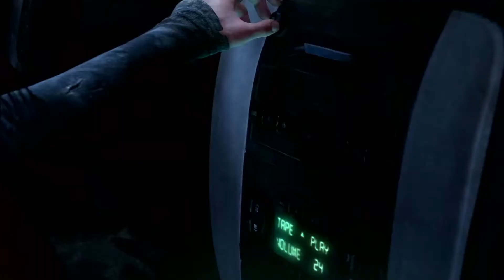Let's Play The Last of Us [18+/Blind] #011 - Mit dem Auto unterwegs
Noch eine Apokalypse bricht aus – Nur diesmal etwas anders. Als beim Ausbruch Joel, seine Tochter Sarah und sein Bruder Tommy flüchten wollen, werden sie von einem Soldaten gestellt, der den Befehl von oben hat, alle Überlebenden zu töten. Beim Schusswechsel wird Sarah tödlich verwundet und stirbt. Jahrzehnte später lebt Joel als Schmuggler, der diesen Verlust nie verarbeitet hat, zusammen mit seiner Gefährtin Tess. Eines Tages bekommen sie einen Auftrag, ein bestimmtes Paket aus der Quarantäne-Zone des Militärs zu schmuggeln...
Wichtigste Informationen:

Plattform: Playstation 3
Genre: Action-Adventure, Survival Horror
Entwickler:  Naughty Dog
Publisher:  Sony Computer Entertainment
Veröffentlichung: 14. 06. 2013